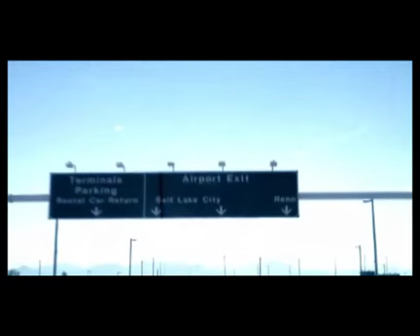Episode IV: Miller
Miller Motorsports Park July 15th and 16th 2007. The best trackday of the season. But it was 102 degrees. ugh.